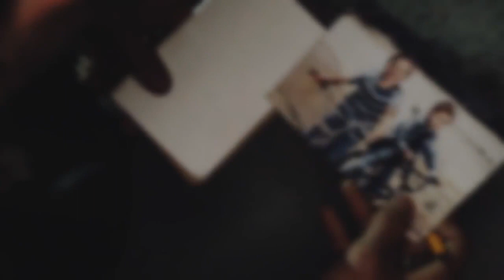A Sons of Anarchy Montage